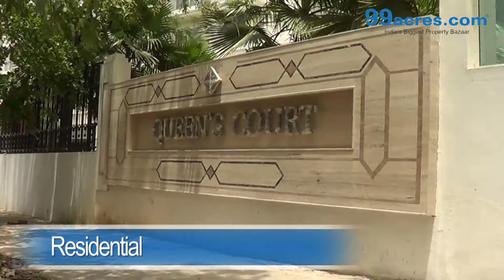Greater kailash II Delhi South L10226